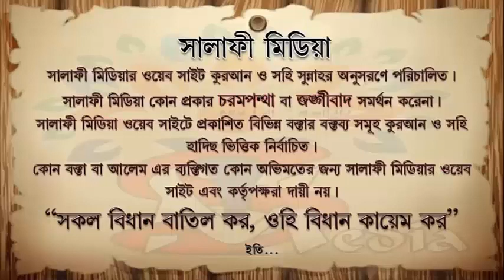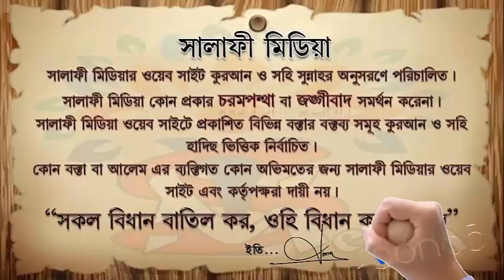মৃত্যু ব্যক্তিকে গোছল করানোর ফযীলত... ᴴᴰ┇....শাইখ আব্দুর রাকিব বুখারী